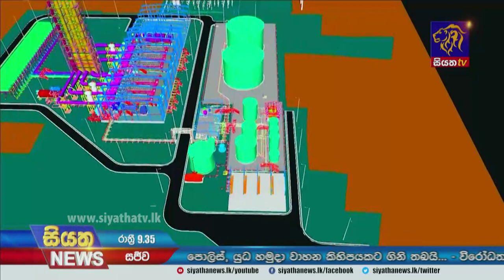Siyatha News | 09.35 PM | 01 - 04 - 2022